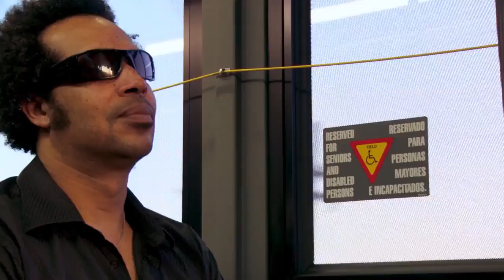One Note at a Time Official Trailer 2017 Rio Cinema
“If the musicians ain’t got a chance to live, then what chance has the music got?” Dr John

In the aftermath of Hurricane Katrina, music can save the soul of the city, but can the musicians save themselves? The multiple award-winning feature documentary ONE NOTE AT A TIME pays homage to the musicians who courageously returned to their hometown of New Orleans after the devastation of one of the most deadly and destructive storms in American history. It is also the story of a unique medical facility with the motto ‘Keeping the music ALIVE.’

ONE NOTE AT A TIME features the stories and the music of Clarke Peters, Dr John, Kermit Ruffins, Preservation Hall Jazz Band, Irma Thomas, Hot 8 Brass Band and there are final interviews and performances from the late Walter Payton Jr, Wardell Quezergue, Herman‘Roscoe’ Ernest III and ‘Uncle’ Lionel Batiste.

“Richly moving…weaves a vivid tapestry” ★★★★TOTAL FILM

“packs a heavy emotional punch” ★★★★MOJO Magazine